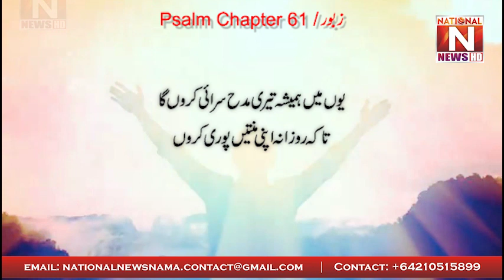Christian prayer | bible reading audio in urdu |National News